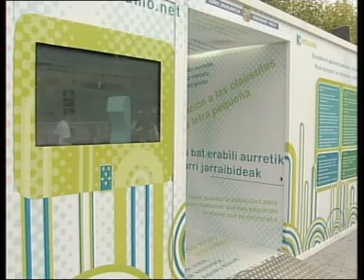La campaña "Para consumir sin sorpresas, infórmate" en Irun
Ha llegado hoy a Irun la campaña promovida por el gobierno Vasco "Para consumir sin sorpresas, infórmate".
El tema central de la campaña que estará con nosotros hasta mañana son las recomendaciones sobres servicios de asistencia técnica y gremios relacionados con la vivienda.